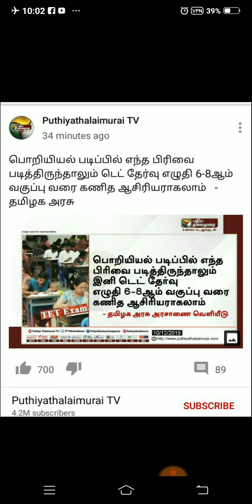BE படித்துவரும் இனி TET எழுதலாம்